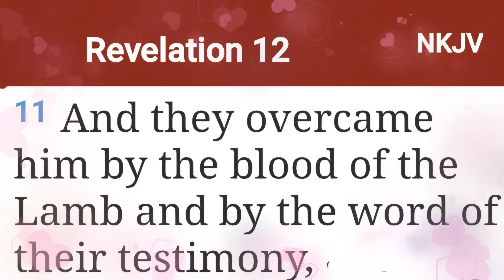Keep pushing on thru life's trials...